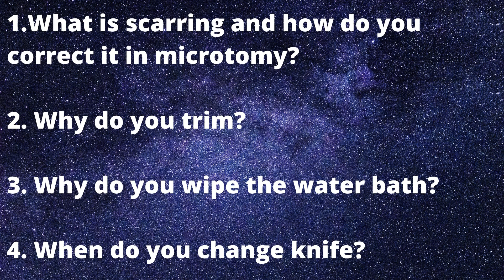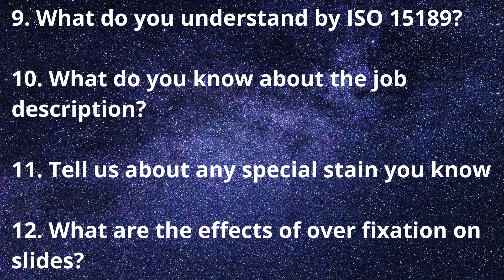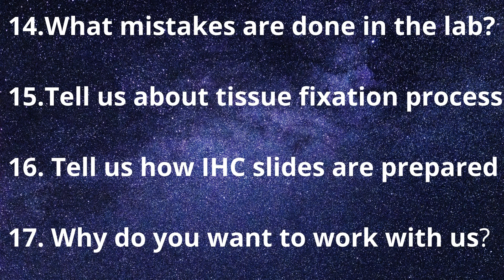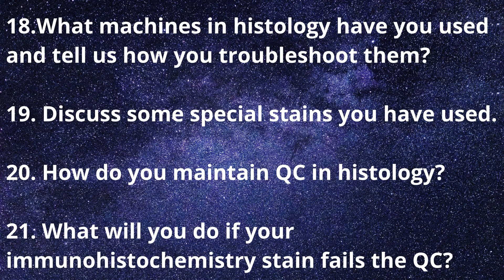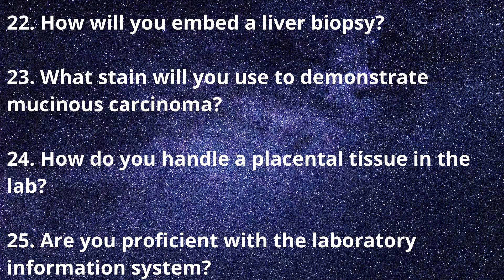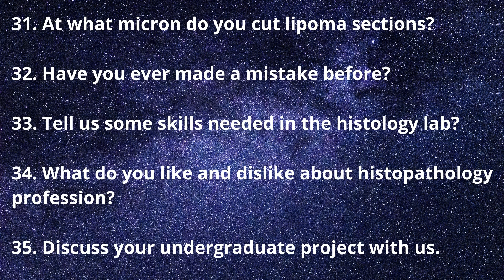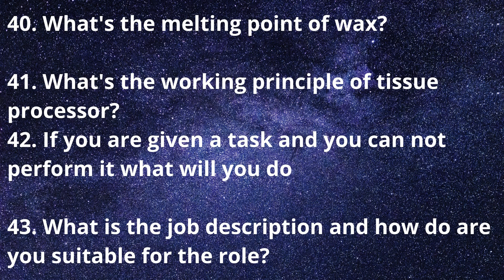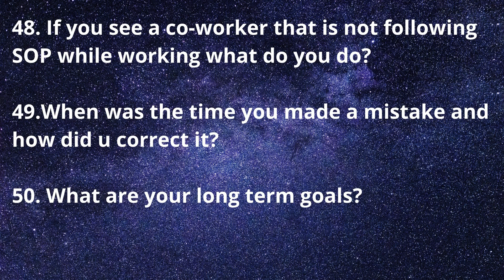Latest 50 NHS Job Interview Questions for Biomedical Scientists Histopathology 2023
This video provides the latest NHS Job interview questions in the UK to help you can ace your Biomedical Science NHS job interview. Go through the entire video repeatedly and practice all questions stated before your next interview.

How I got 3 NHS jobs in 3 weeks from outside the UK in 2021 and HCPC Registration Info:

If you would like me to provide answers to any of these questions, state the question in full below and I'll provide a suggested answer for it.

Also, if you're not a Biomedical Scientist, tell me the name of the NHS job role you're applying for in the comments section below, and I will give you some interview questions to prepare for.